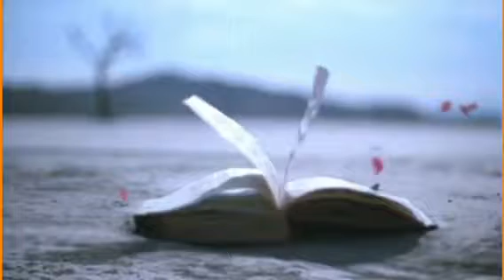10 productos que la gente ama 🤩🤩🤩🤪🤪🤪😍🤩🤩🤩